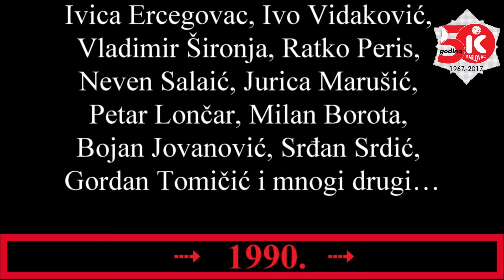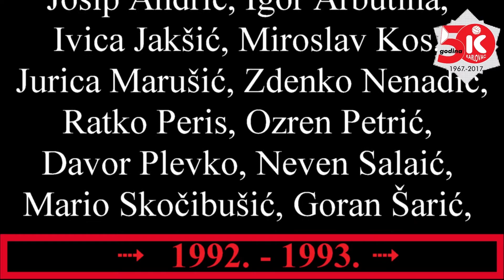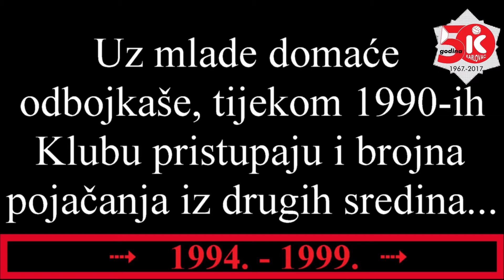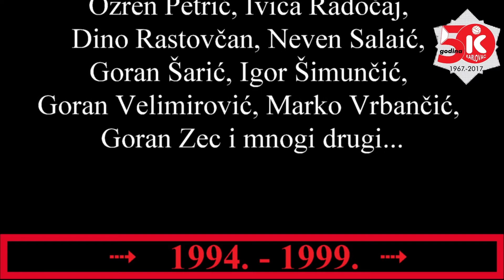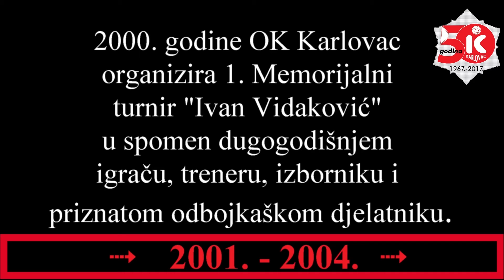2.dio - Povijest Kluba u razdoblju od 1990. do 2004.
Povodom proslave 50 godina djelovanja Odbojkaškog kluba Karlovac 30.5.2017. u Zorin domu je održana Svečana akademija.
Tom je prigodom kroz nekoliko video zapisa sažeto prikazana povijest Odbojkaškog kluba Karlovac
Ovaj video zapis prikazuje razdoblje od od 1990. do 2004. godine